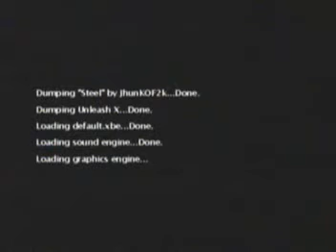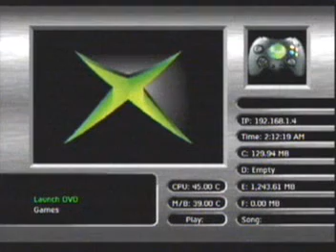FIFA 07 xbox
the game FIFA 2007for the xbox